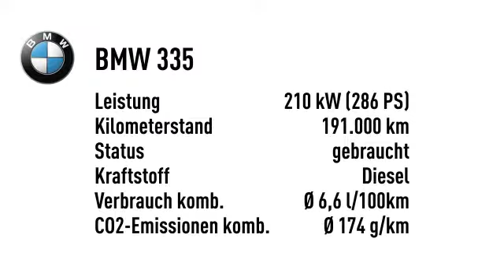BMW 335 d DPF Edition Sport *M-PAKET*LEDER*BI-XENON*